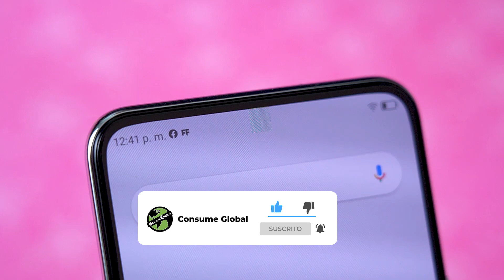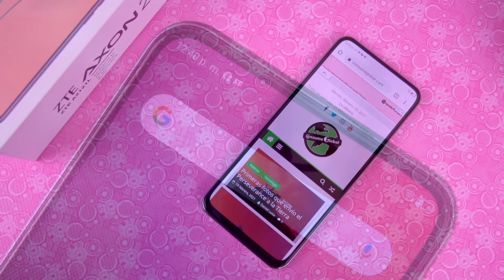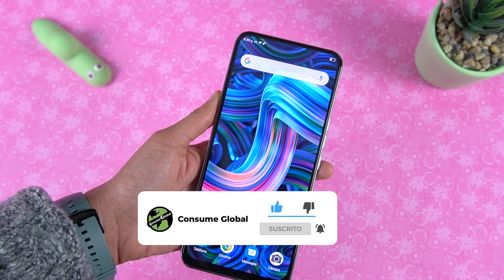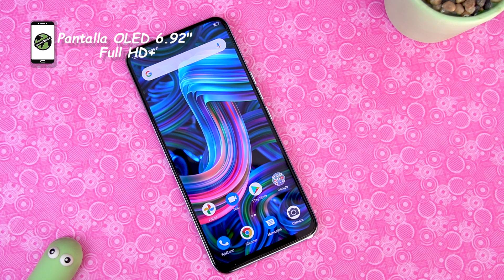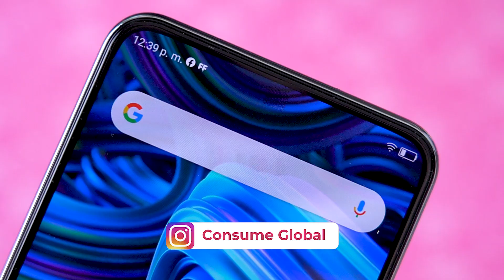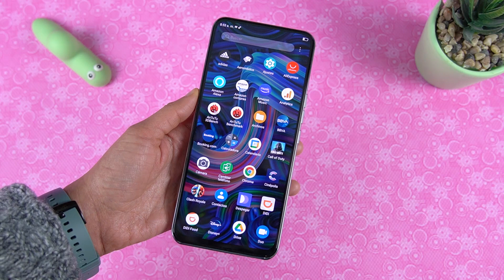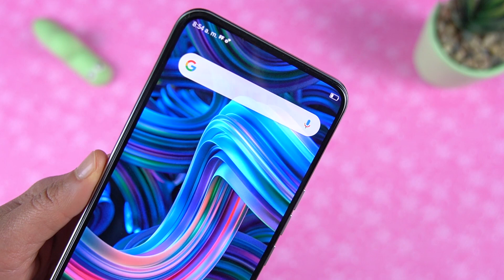ZTE Axon 20 Primeras Impresiones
Te presento el nuevo zte axon 20 unboxing  y primeras impresiones en mexico, conoce todas las características de  zte axon 20 review español